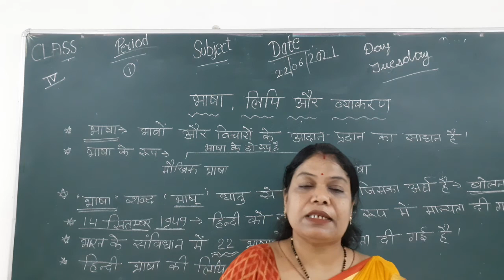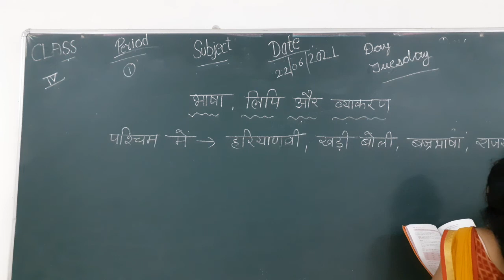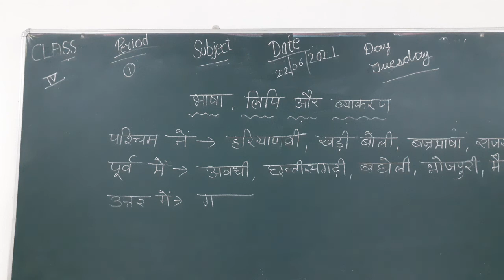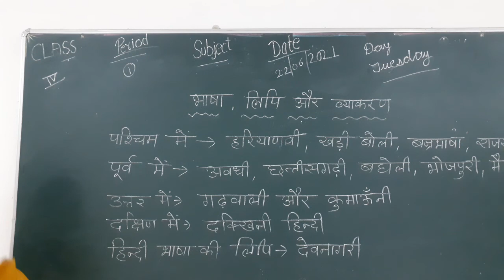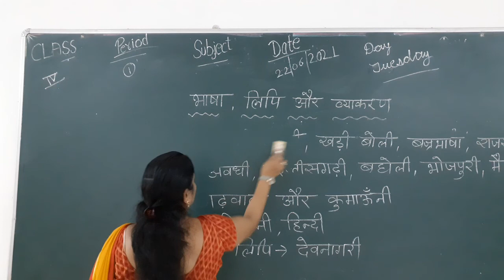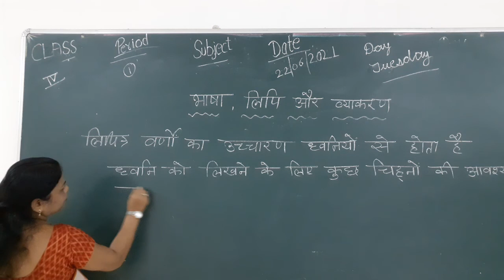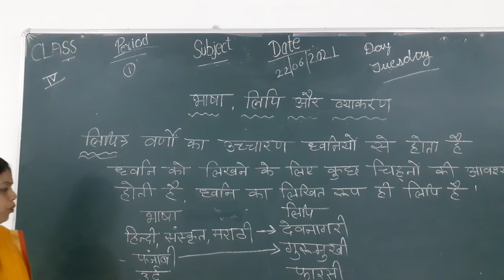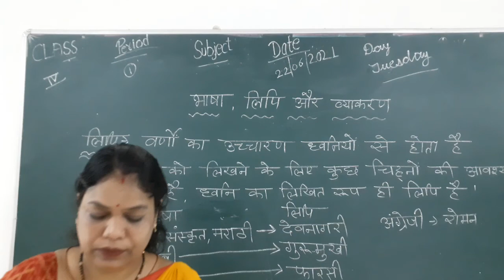class 4th Hindi grammar